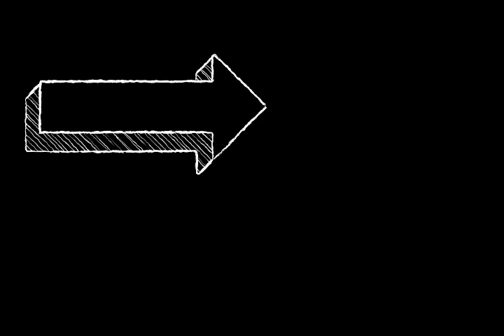La MEJOR Hidrolavadora ¡KOBLENZ! Poniendola a prueba. ¿Qué tan buena es? 1650 psi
Una excelente opción para el hogar, a buen precio y bastante funcional. No me ha dado ningún problemas después de dos años.
La compre desde Amazon.

Les dejo el link con envío GRATIS y al mejor precio directo desde la tienda de KOBLENZ: